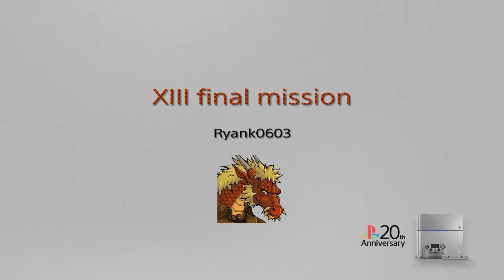XIII final mission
Here is the final mission of XIII, this mission on the original version of the game had the famous to be continued bit on the end, this is still a good mission of a fantastic game, if you love it or hate it up to you.